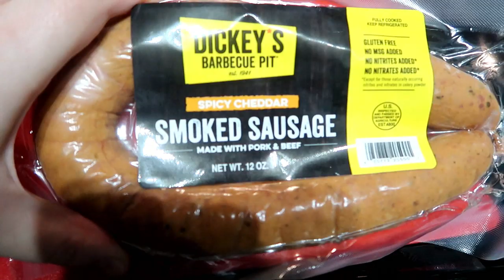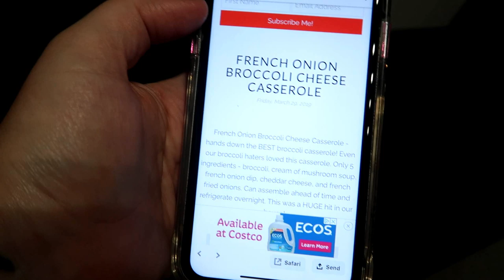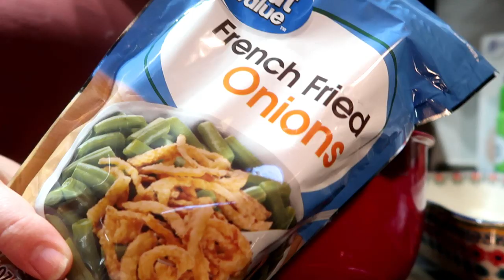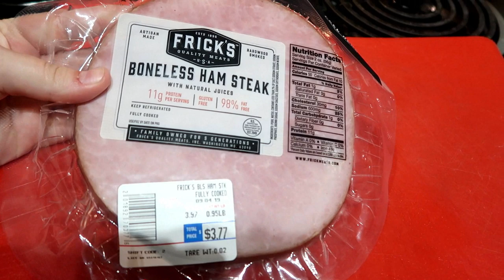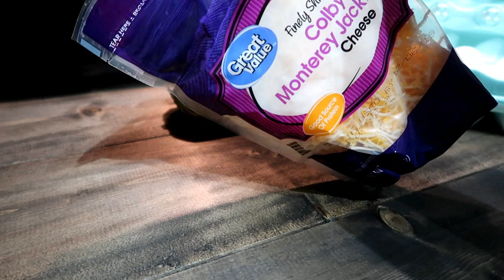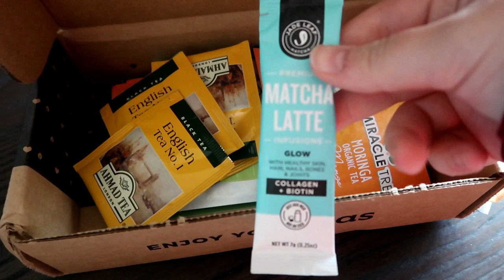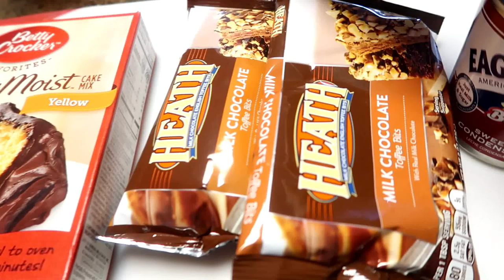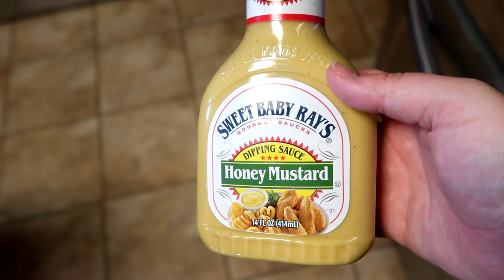WHAT'S FOR DINNER || TONS OF MEALS PLUS DESSERT AND COCKTAILS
Hey everyone,

Thanks so much for stopping by. I hope you enjoyed this video. Don't forget to let me know below if you tried out any of these recipes and what you thought of them!

Egg rolls:

1 1/2 pounds hamburger meat
1 cup chopped onions
1 pkg of Bean thread noodles
(Prepare noodles like package says)
2 cups of shredded cabbage with carrots
2 eggs
1/2 tsp. Salt, pepper & garlic powder
1/2 cup soy sauce
2 packages of egg roll wrappers

Mix all ingredients together in a bowl.  Wet your egg roll wrappers with a little water on the edge.
Put a nice size spoonful in the center of the egg roll and roll the mixture up in the wrapper.
Deep fry until golden brown in Crisco oil.
Dip them in sweet and sour sauce .  Delicious